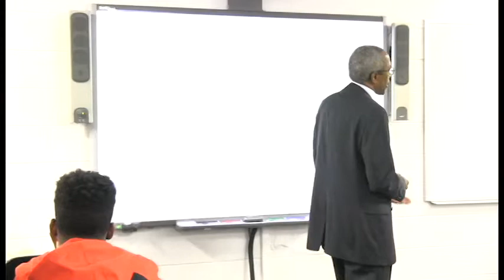Delta Sigma Theta Sorority, Inc. Glen Ellyn Alumnae Chapter- EMBODI Program (Pt 1)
(April 2015) The EMBODI (Empowering Males to Build Opportunities for Developing Independence) program is designed to refocus the efforts of Delta Sigma Theta Sorority, Inc., with the support and action of other major organizations, on the plight of African-American males. The Glen Ellyn Alumnae chapter hosted their 3rd annual program, supported by successful African-American men.